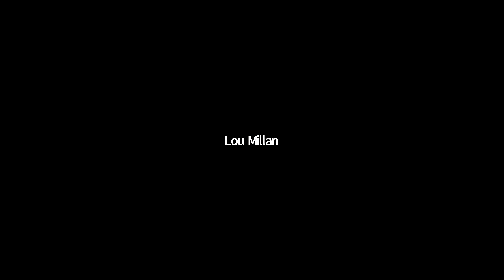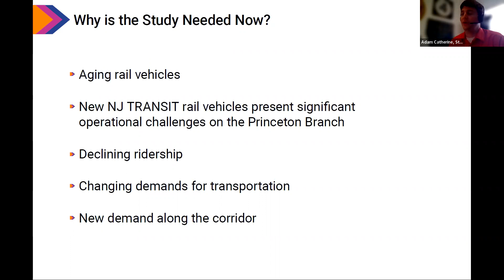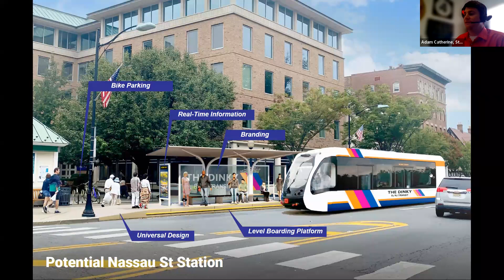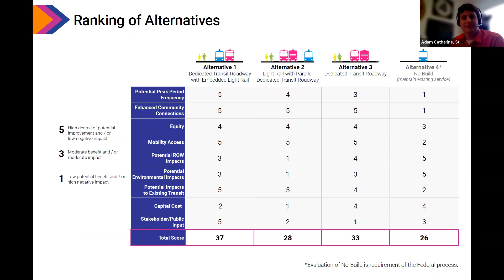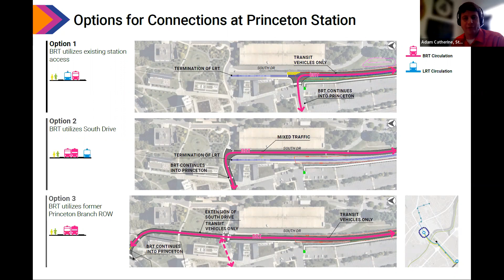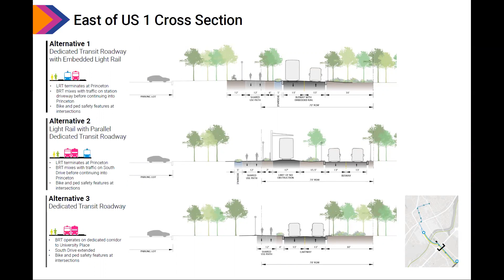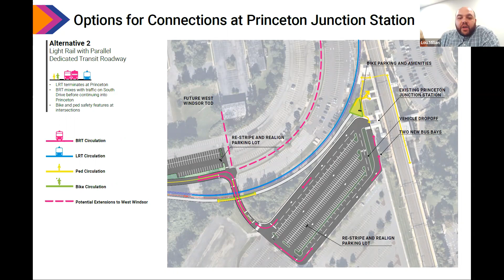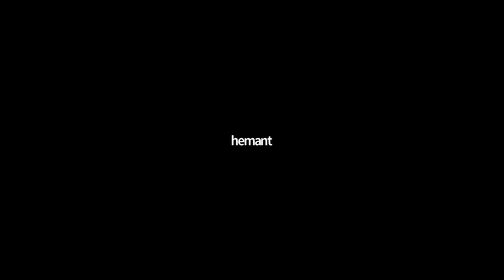NJ Transit Meeting West Windsor 20220524